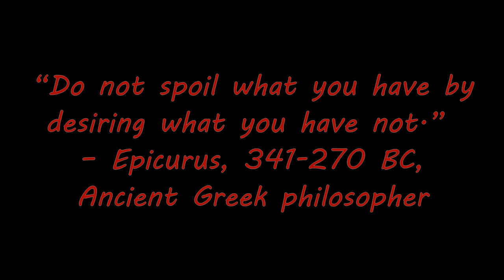Bell Pepper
‼️ Those watching on phones and tablets! For the better view of some horizontal footage turn ↩️ the phone for some good fullscreen, youtube-like, almost dolby digital experience 😎

About the footage:
Many of have possess and want so much more that the majority of the planet would only dream of. We get greedy and vain and begin to love our agenda way too much, to the hypocritical point where we want only more.
This funny video is a mini wrap-up of our trip to Lanzarote (which will happen as well!) with a meaningful underlying morale to pause a bit and just appreciate what you own right now.  Or to reflect on things you’ve been careless and unmindful about.

Too deep, eh? 😁
But hey, it’s just a story about the bell pepper that grants wishes, so watch it. It’s fun.

‼️ Смотрящие на телефонах и планшетках! Для более качественного просмотра поверните телефон ↩️ тогда у вас будет ютубный почти долбисаунд доступ к хорошим горизонтальным записям в посте!

О видосе:
БОЛГАРСКИЙ ПЕРЕЦ

Мы обладаем продуктами и товарами, которые большинство в мире только мечтают иметь сами. Но когда имеешь уже много, то все равно хочешь больше. Лицемерие и возвышенное самлюбие приводит к ослепленной жадности накапливать больше и больше, не задумываясь о ценности каждой добычи и забывая общую человеческую мораль.
Мое маленькое смешное видео о перце разоблачает на заднем плане эту проблему ментального эгоцентризма и броского отношения к людям и собственности.

Слишком глубокая мыслЯ?😁
Да ладно, это просто видео о перце! Посмотрите ради смеха тогда!